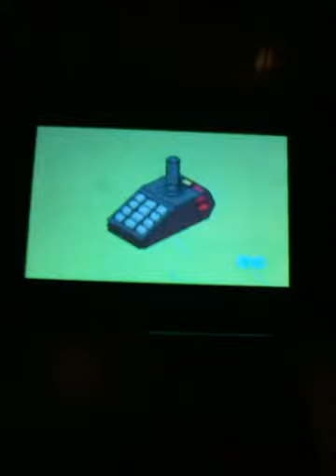Emer recatcs to wen space was the coolisd